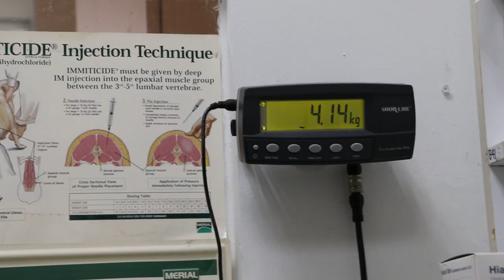An 8-month-old female poodle has ear infections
3 Nov 2018. The black wax in both ears.  Ear irrigation under sedation was done. The poodle's two upper puppy canine teeth would be removed during spay one month later.